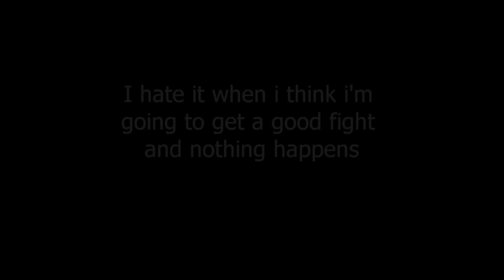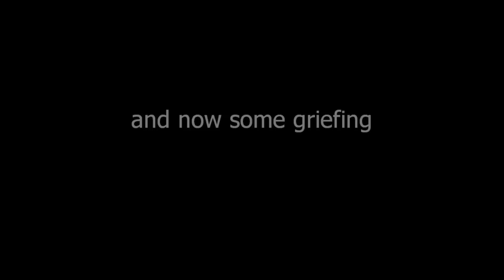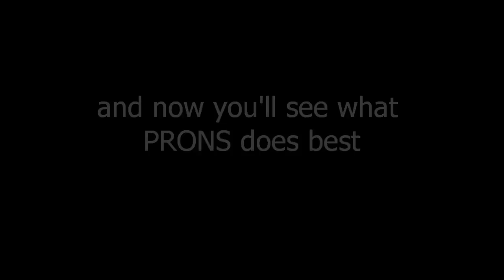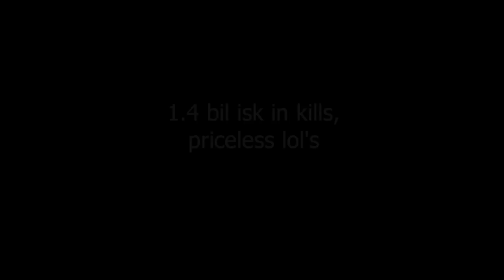Eve Online pvp Project Nemesis - How to.. Asshattery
As promised a ferox vid full of lol's and asshattery Prons + Moar Tears style.
We do some stuff and get ourselves blacklisted from the live event fleets for the 100th time by killing almost all the logistics in Madirmilire.
We lol'd, stuff died. \o//

Ships flown: AC Ferox random dcu activation :)

Just a reminder to all. I post a tracklist at the end of every one of my vids.